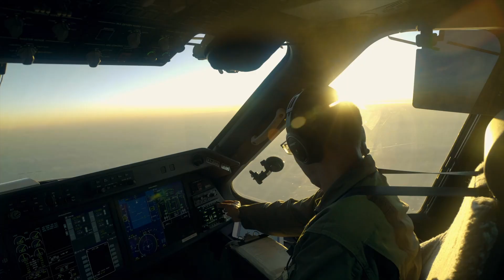Embraer C-390 Millennium - Interoperable by design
Embraer and Saab have been working as partners since 2014, when the Brazilian Government signed the contract to supply the Brazilian Air Force with 36 Gripen aircraft, which included not only the aircraft, but also logistical support, support systems, simulators, training, and development. With the MOU signed in 2023, both companies reaffirmed their collaboration, now including the promotion of the C-390 Millennium as the preferred solution to meet the Swedish Air Force tactical air transport requirements. Learn more about Embraer’s most modern military tactical transport aircraft and why it has already been selected by several Air Forces around the world, the C-390, watch the video.